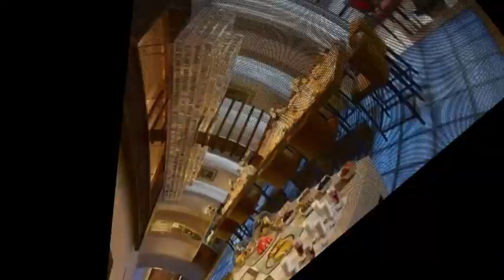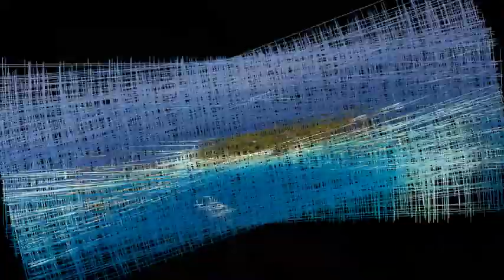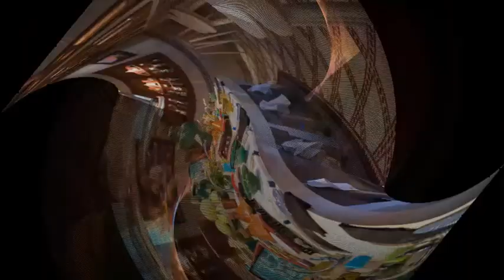The Best and Most Luxurious Hotels Part 3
A hotel is an establishment that provides paid lodging on a short-term basis. Facilities provided may range from a modest-quality mattress in a small room to large suites with bigger, higher-quality beds, a dresser, a fridge and other kitchen facilities, upholstered chairs, a flatscreen television and en-suite bathrooms.

The Leela Palace Udaipur, Udaipur, India
Baros Maldives
La Maison Arabe, Marrakech, Morocco

Most Luxurious Hotels.